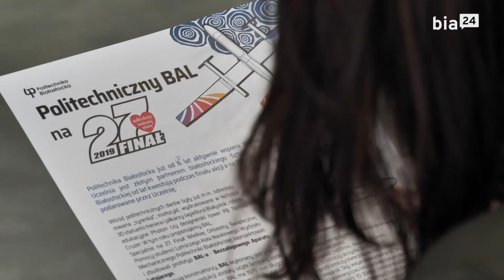Politechnika Białostocka wspiera WOŚP